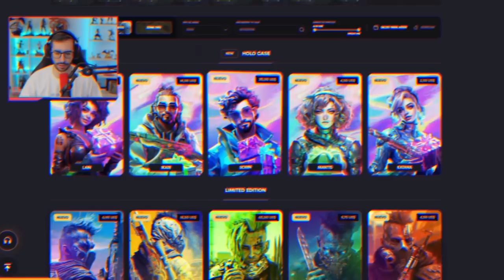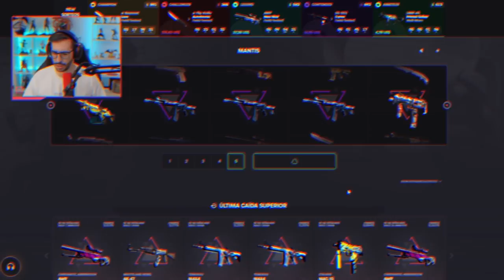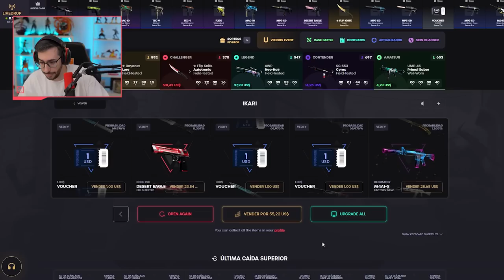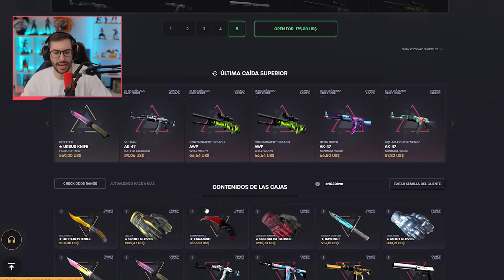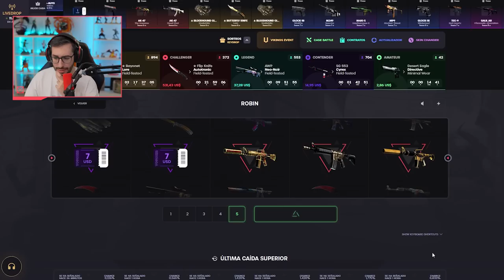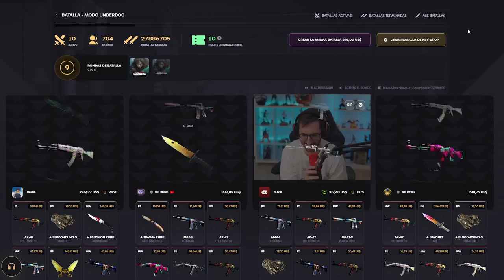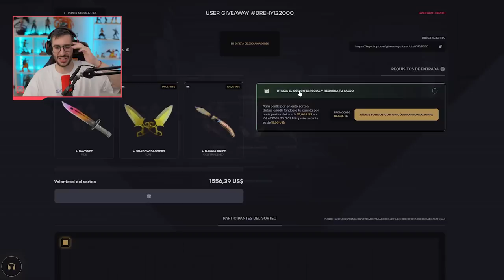¡LA MAYOR HINCHADA QUE HE TENIDO EN UNA BATALLA DE CAJAS! +$4000